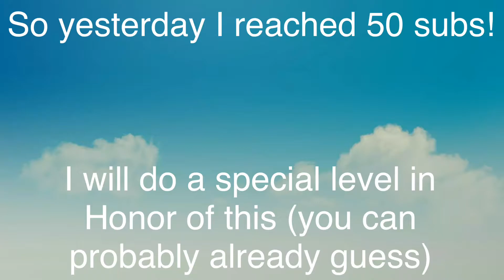I got I got I got 50 Subs!😎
Consider this 50 sub special.

I hope to have special level (which will be a new hardest btw) out tomorrow or Wednesdayish.

Thank you all for subbing though!